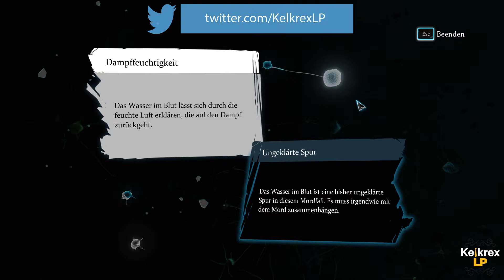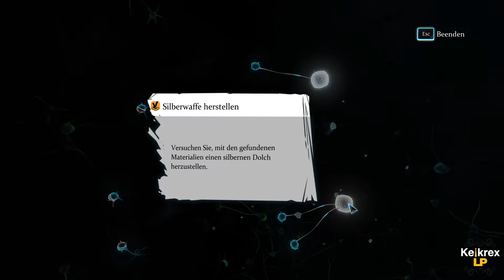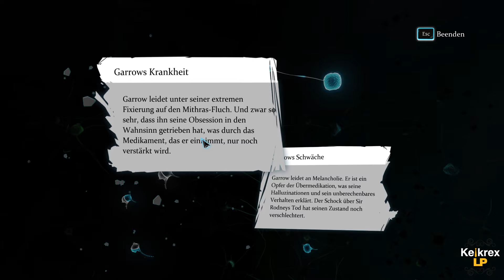Let's Play Sherlock Holmes: Crimes & Punishments #16 [Gameplay/German/HD] Der Dolch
Vermisste, spektakuläre Diebstähle und umfangreiche Ermittlungen, welche uns manchmal in das Reich des Fantastischen entführen.